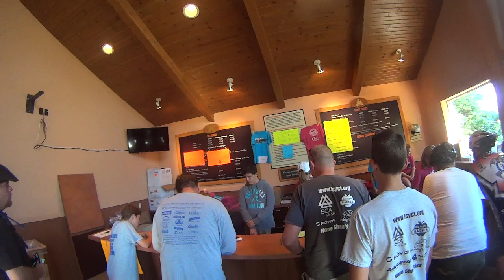registration treadfest 2014